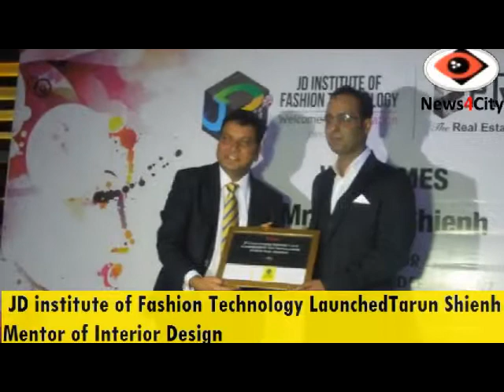JD institute of Fashion Technology Launched Tarun Shienh Mentor of Interior Design